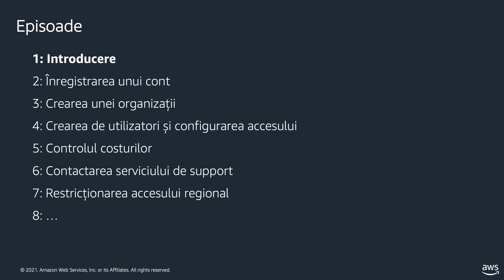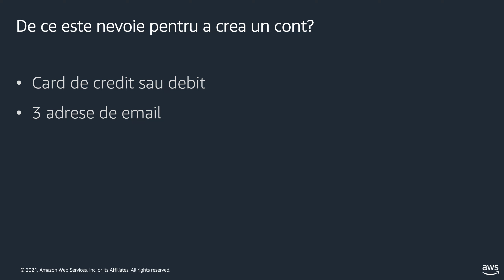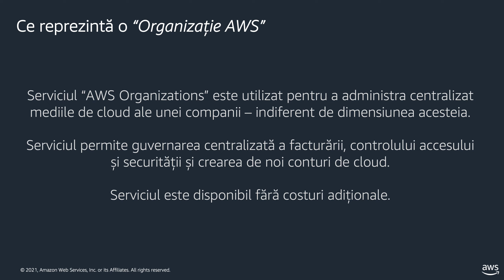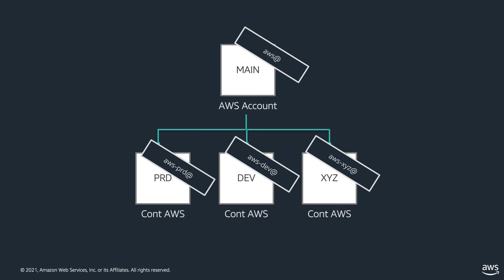Compania ta în Cloud #1: Introducere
Compania ta în Cloud este o serie de video-uri pentru companii mici, mijlocii și mari , ce caută instrucțiuni clare despre cum să utilizeze Cloud AWS. În acest episod, vom prezenta un scurt cuprins al seriei și al subiectelor ce vor fi discutate.